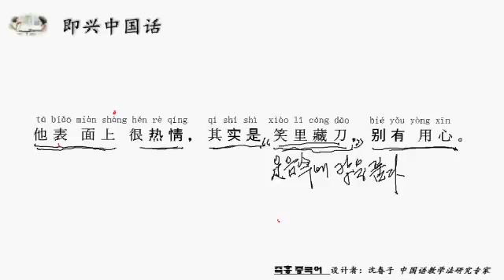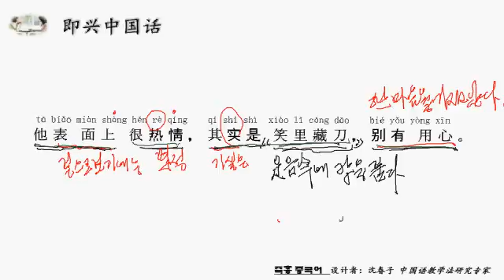즉흥 중국어 한마디 573 웃음속에 칼을 품다